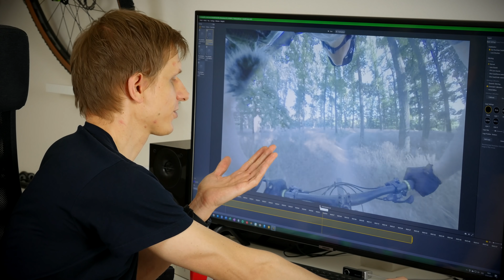Videotechnika na oživení bikových videí: FeiyuTech AK2000S a Insta360 ONE R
🚵‍♀️ Trail Huntera podporují 👉 Rock Machine, Renault, WTB, POC, 100%, Spank, Lezyne a Elementstore.cz 🤟

Obsah videa:
0:00 Úvod
0:50 Gimbal FeiyuTech AK2000S
4:36 Bezdrátový mikrofon FeiyuTech MIC
7:47 Akční kamera Insta360 ONE R
11:03 Ukázkové záběry
14:37 Praktické zkušenosti s Insta360
19:30 Vertikální videa s Insta360

Jezdím na 🚲 Rock Machine Blizzard TRL 90-29 ◾ přilbu, chrániče a brýle 👓používám POC ◾ oblíkám 👕 Rocday ◾ obouvám 👟 Five Ten.

Trail Huntera sponzorsky podporují: Rock Machine, POC a Elementstore.cz 🤟